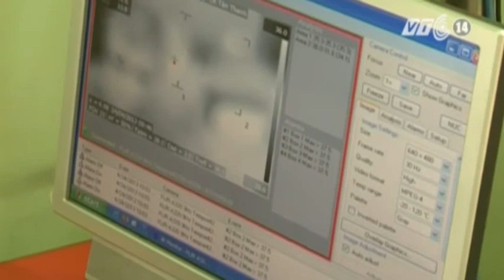VTC14_Ngăn chặn dịch cúm H7N9 từ biên giới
Trước những thông tin về diễn biến của dịch cúm H7N9 tại Hồng Kông -- Trung Quốc đang có nguy cơ lây lan rộng, Trung tâm Kiểm dịch Y tế quốc tế tỉnh Lạng Sơn đã tăng cường công tác kiểm tra, kiểm soát tình trạng y tế của những người xuất nhập cảnh.